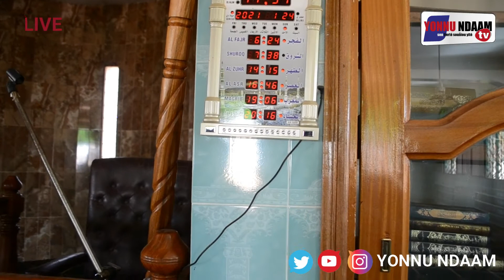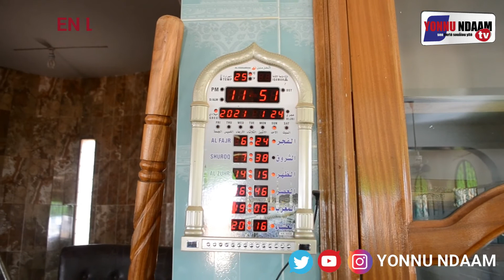Emission DAHIRA DAARA avec Imam Babacar Sylla de la cité Sonatel de malika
Yonnu Ndaam TV